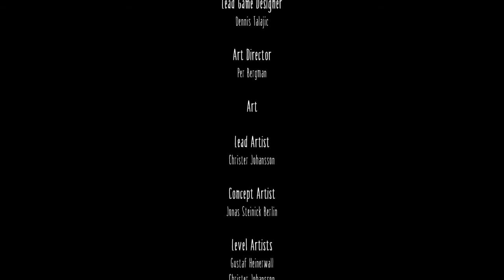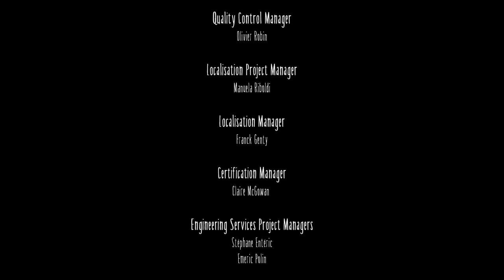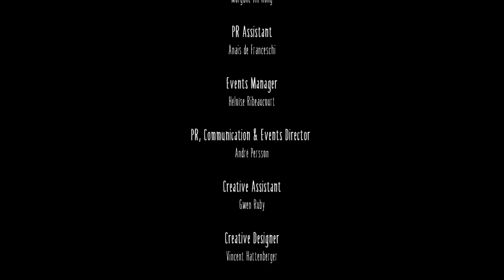Let's Play Little Nightmares Part 10 Ende